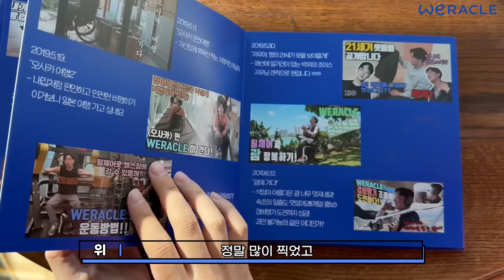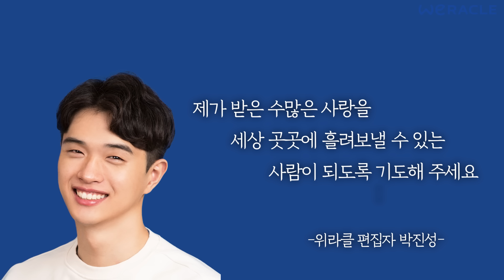두 남자의 마지막 이야기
그동안 감사합니다!!

촬영/편집 : 정욱진, 박진성